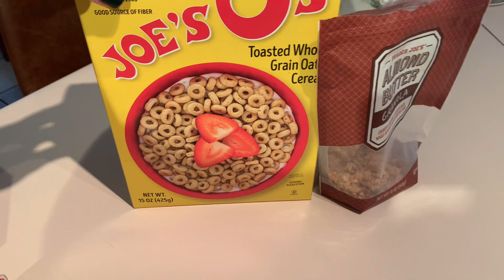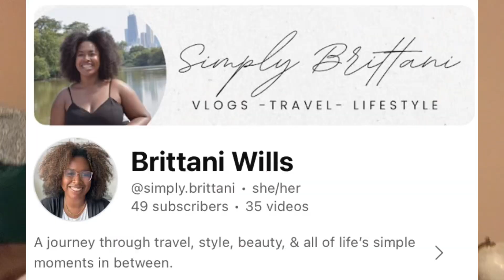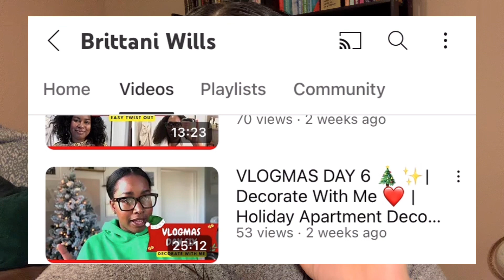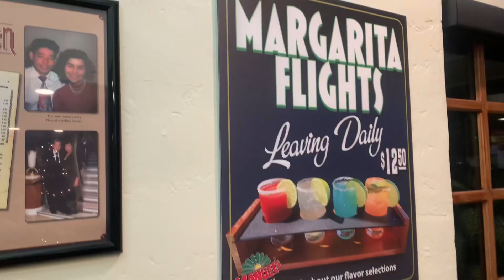VLOGMAS Day 24 | Making New Traditions♥️ Christmas Eve!!🎄